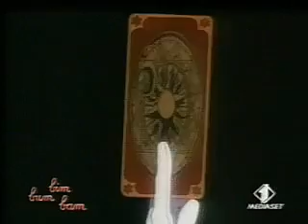card captor sakura Pesca la tua carta Sakura